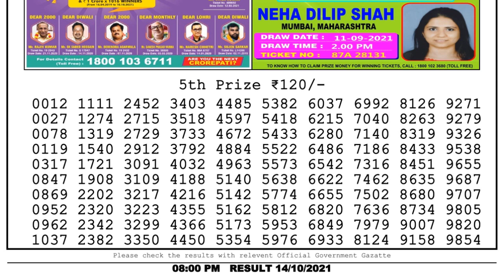Nagaland Lottery Sambad Result | Dear Lottery